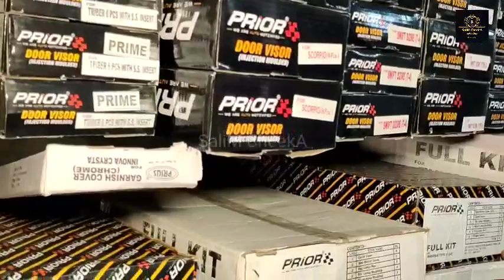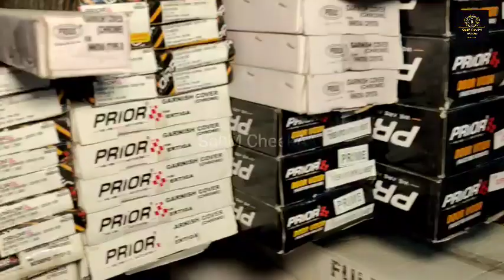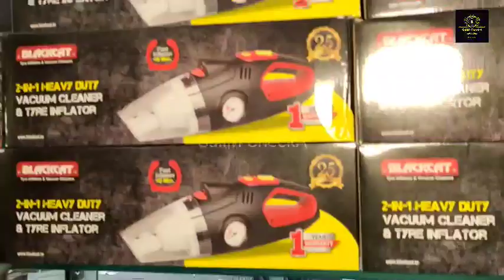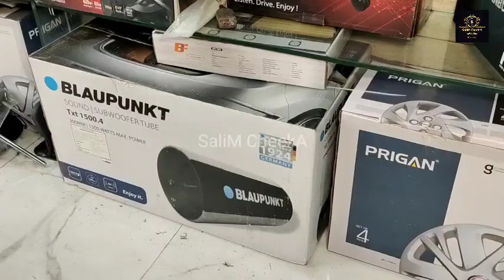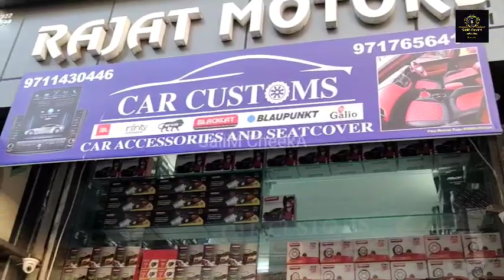India karol bhag delhi बिल्कुल फ्री जैसा कार का सामान, सबसे सस्ता, अच्छी क्वालटी का सामान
दिल्ली के करोल बाग पूरे भारत मे एक ऐसी जगह है जहां पर पूरे भारत में कार का सबसे सस्ता समान मिलता है । जो समान आपको आपके गॉव या शहर में मिलता है वो सब समान दिल्ली के करोल बाग से जो जाता है । तो आप खुद अपना सामान मंगवाए वो भी बिलकुल फ्री में । आप चाहे तो दिल्ली में आकर भी ले सकते हों लेकिन जाए कहाँ इसलिए हमने आपके लिए वीडियो बनवाई है ।आपको कहीं जाने की जरूरत नही सब कुछ एक ही दुकान पर ।आपकी परेशानी होगी दूर नई व पुरानी कार को दिजीये अपने मन के मुताबिक नया लुक ।